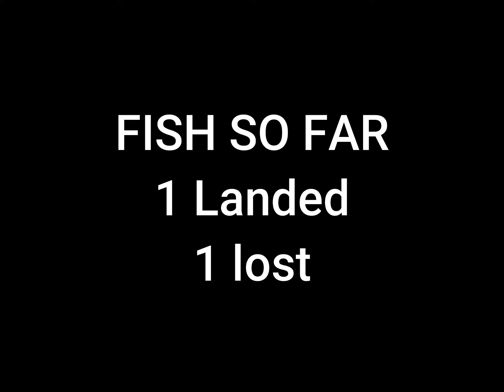Bass and Pickerel Fishing - Wilson Lake South Jersey - Kophiin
Hey, viewers welcome back to another today i fished 2 lakes in south jersey one of which was Wilson lake. I hope you enjoy the fishing content.

Comment other lakes I should take on down below

FIsh caught
- 1 bass
-4 pickerel
- 1 shiner